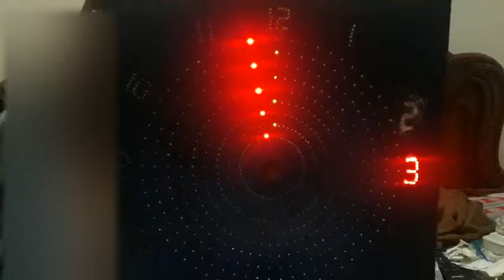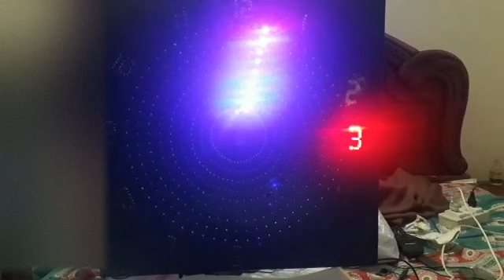LED Digital wall clock using arduino Nano and CD4017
LED clock never exist before